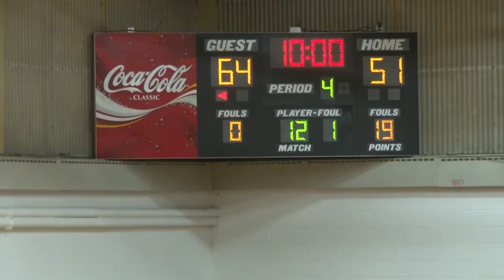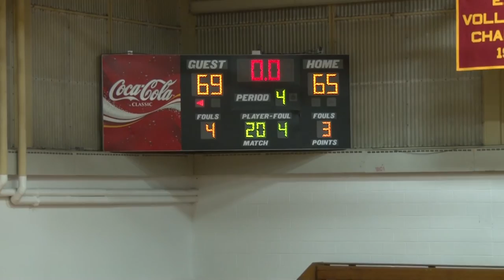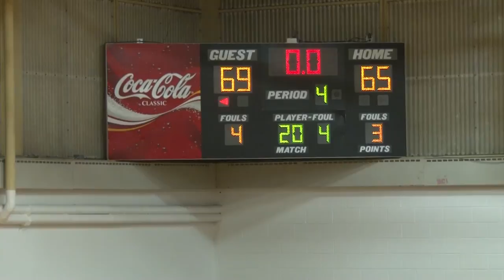Bayhawks Women's Basketball vs CCRI 12-6-2016